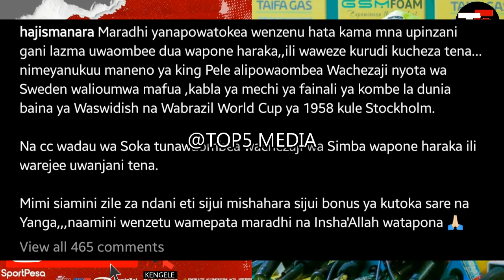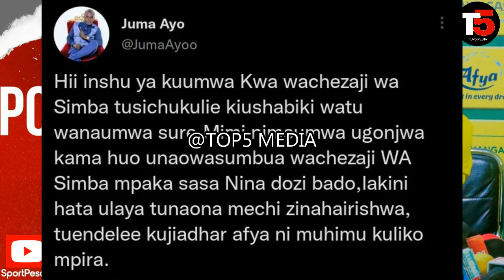Alichokisema Manara baada ya Mechi ya Simba vs Kagera Sugar kuhairishwa 'Simba haijalipa Wachezaji'